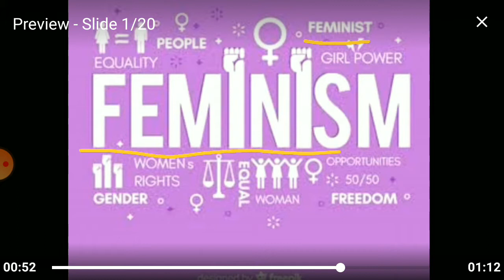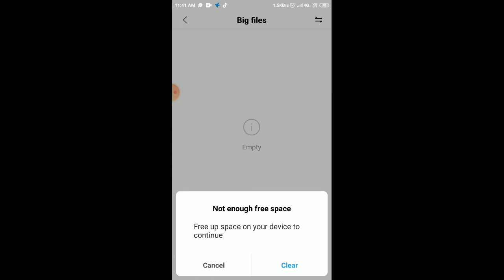feminism part -1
Feminism is a range of social movements, political movements, and ideologies that aim to define, establish, and achieve the political, economic, personal, and social equality of the sexes.[a][2][3][4][5] Feminism incorporates the position that societies prioritize the male point of view, and that women are treated unjustly within those societies.[6] Efforts to change that include fighting against gender stereotypes and establishing educational, professional, and interpersonal opportunities and outcomes for women that are equal to those for men.

Feminist protesters at the International Women's Strike in Paraná, Argentina (March, 2019).

Feminist movements have campaigned and continue to campaign for women's rights, including the right to: vote, hold public office, work, earn equal pay, own property, receive education, enter contracts, have equal rights within marriage, and maternity leave. Feminists have also worked to ensure access to legal abortions and social integration and to protect women and girls from rape, sexual harassment, and domestic violence.[7]Changes in dress and acceptable physical activity have often been part of feminist movements.[8]

Some scholars consider feminist campaigns to be a main force behind major historical societal changes for women's rights, particularly in the West, where they are near-universally credited with achieving women's suffrage, gender-neutral language, reproductive rights for women (including access to contraceptives and abortion), and the right to enter into contracts and own property.[9] Although feminist advocacy is, and has been, mainly focused on women's rights, some feminists argue for the inclusion of men's liberation within its aims, because they believe that men are also harmed by traditional gender roles.[10]Feminist theory, which emerged from feminist movements, aims to understand the nature of gender inequality by examining women's social roles and lived experience; it has developed theories in a variety of disciplines in order to respond to issues concerning gender.[11][12]

Numerous feminist movements and ideologies have developed over the years and represent different viewpoints and aims. Some forms of feminism have been criticizedfor taking into account only white, middle class, or college-educated perspectives. This criticism led to the creation of ethnically specific or multicultural forms of feminism, such as black feminism and intersectional feminism.[13]